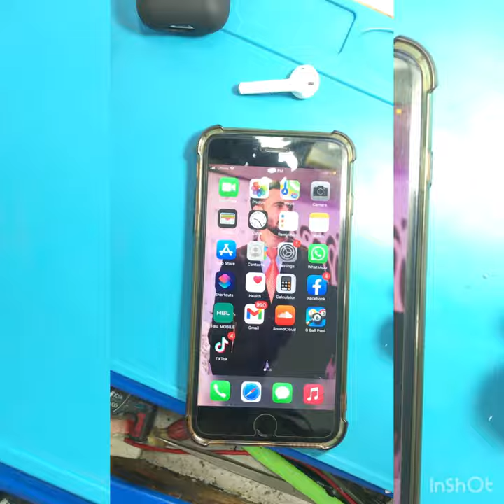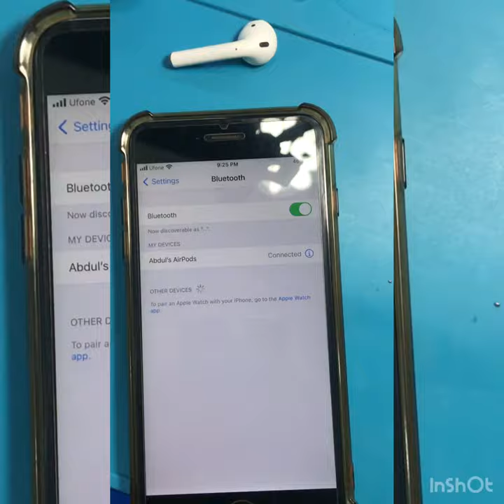Apple Airpods dead repair...